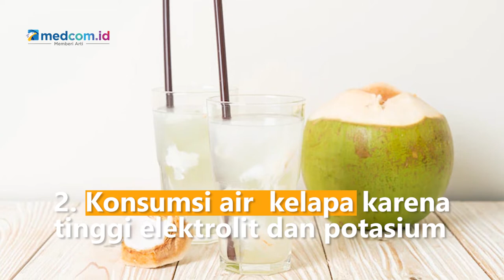Wajib Catat! 5 Tips Cegah Hidrasi Berlebih saat Mudik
Saat mudik perjalanan jauh, kita perlu memperhatikan
asupan cairan yang masuk ke dalam tubuh
Kekurangan cairan dapat membuat kita hilang konsentrasi
Agar tubuh tetap terhidrasi, simak tips ini yuk!
1. Minum air putih yang cukup
2. Konsumsi air  kelapa karena tinggi elektrolit dan potasium
3. Konsumsi buah-buahan kaya air seperti semangka
4. Konsumsi sayuran yang kadar airnya tinggi seperti bayam
5. Hindari kafein dan minuman tinggi gula karena bersifat
diuretik atau menarik cairan tubuh